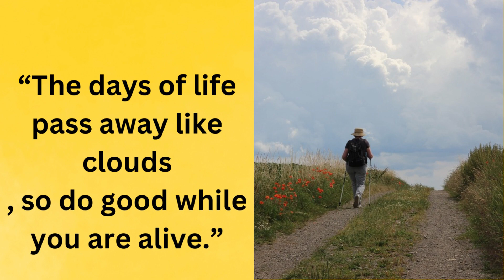Golden word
Welcome to , the number one channel for , ,   and MANY MORE building machinery! This cool channel is all you need to learning about how machines are made, who uses them. We present you the most cutting-edge products available in the automobile sector. We cover everything, from new automobile reviews to high-end exotic supertracter.